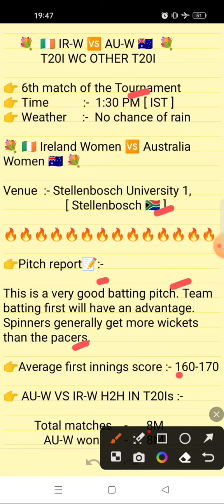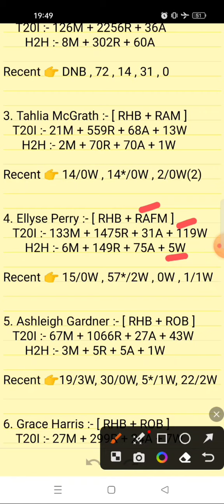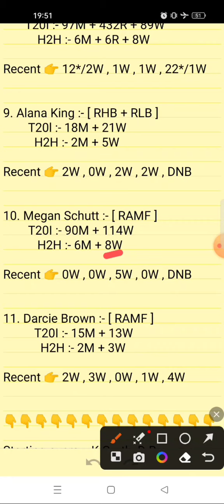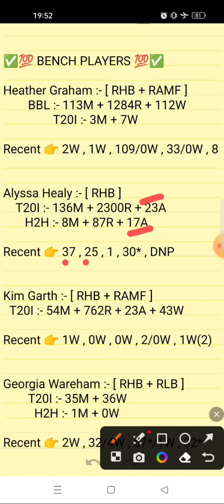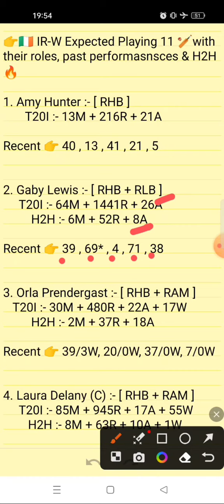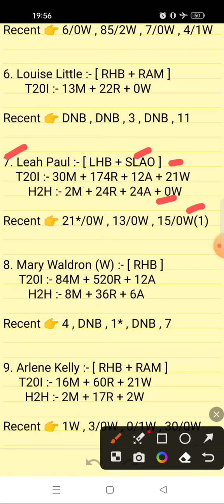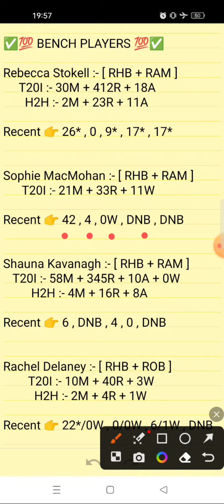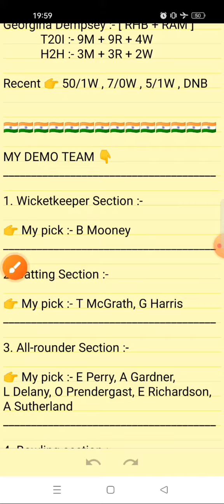IR W VS AUS W DREAM11 TEAM OF TODAY MATCH | IR W VS AU W DREAM11 PREDICTION | IRE W VS AUS W DREAM11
IR W vs AUS W match
Today's match Pitch Report
T20 match 2023 , T20 match prediction 2023

 2. Use my invite code ARVIND12585TU

 3. Get ₹200 in discounts

IR W vs AU W T20 Dream11 Prediction Today Match, IR W vs AU W T20 Dream11 Team, AUS W vs IRE W match Dream11

ir w vs au w
ir w vs au w dream11
ir w vs au w dream11 team
ir w vs au w dream11 prediction
ir w vs au w live
ir w vs au w live match
ir w vs au w  live dream11 team
ir w vs au w  dream11 team today
ir w vs au w dream11 team prediction
ir w vs au w dream11 today
ir w vs au w dream11 today match
ir w vs au w dream11 team of today match
ir w vs au w dream 11 team of today match
ir w vs au w 2023
ir w vs au w 2023 dream11
ir w vs au w dream11 team 2023
ir w vs au w dream11 prediction 2023
ir w vs au w dream11 prediction today
ir-w vs au-w dream11 prediction today match
ir-w vs au-w dream11 best team
ir-w vs au-w dream11 team kaise banaye
ir-w vs au-w dream team
au-w vs ir-w prediction
au-w vs ir-w gl team
au-w vs ir-w dream11 team gl
au-w vs ir-w dream11 grand league teams
au-w vs ir-w grand league teams
au-w vs ir-w pitch report
au-w vs ir-w playing 11
au-w vs ir-w head to head
au-w vs ir-w d11 team
au-w vs ir-w dream11 analysis
aus-w vs ire-w dream11 best team
aus-w vs ire-w today match prediction
australia women vs ireland women
australia women vs ireland women dream11 best team
australia women vs ireland women dream11 today match
australia women vs ireland women t20I dream11 team prediction
dream11
dream11 prediction

Fantasy sports teams and predictions and match winners for Australia Women Vs Ireland Women T20

Your Queries;

ir w vs aus w dream11 team of today match
ir w vs au w t20 today match
ir-w vs au-w today match
aus w vs ir w dream11 prediction today match
ir w vs aus w highlights
ir-w vs au-w gl team
au w vs ire w dream11 prediction
aus w vs ire w dream11 prediction tamil
aus w vs ire w dream11 prediction
ire w vs aus w dream11 prediction today match
ire w vs aus w dream11 team
ire w vs aus w today match prediction
ireland vs australia women's t20 dream11 team
ireland vs australia women's t20 dream11 prediction

1. This match analysis is based on my Understanding, knowledge of the game and  instinct. While selecting your team, make sure to consider the points mentioned and make your own decisions.

2. Dream11 takes great care to comply with all central and state legislation in India to ensure that  users are fully protected. Every contest on  platform is carefully designed to comply with applicable statutes and regulations in India.